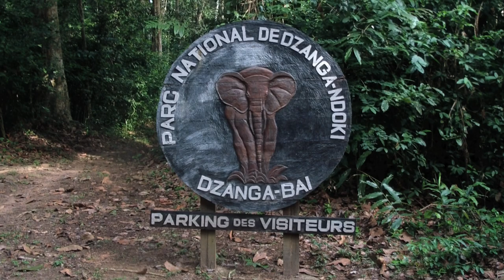DzangaReturn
Andrea Turkalo has finally returned to the Central African Republic after evacuating early in 2013. Her passion is observing elephants at the Dzanga Bai - and this video shows a typical transit and the platform where she works.